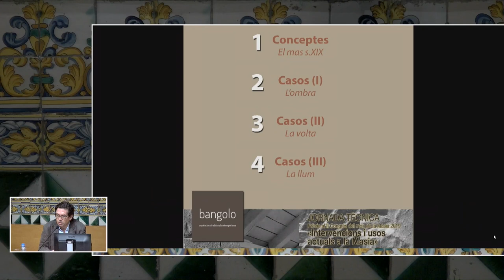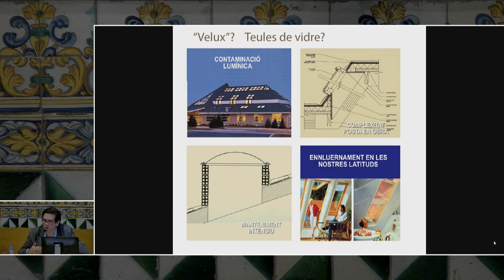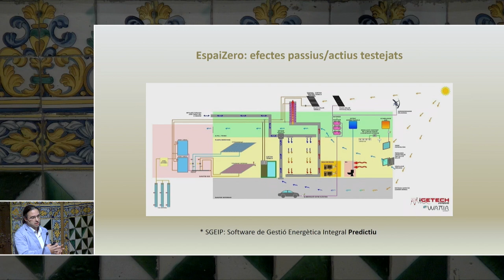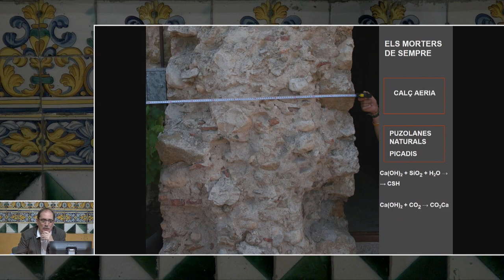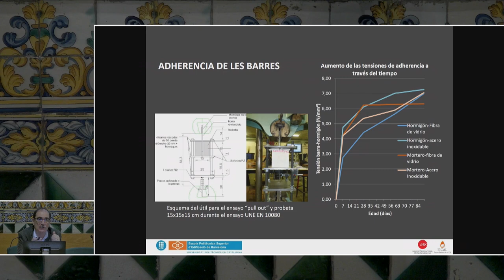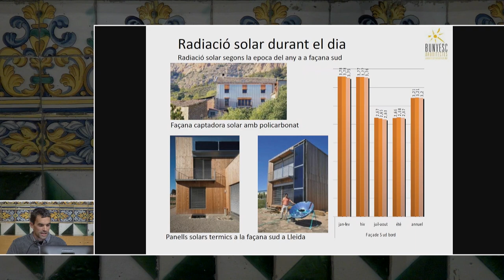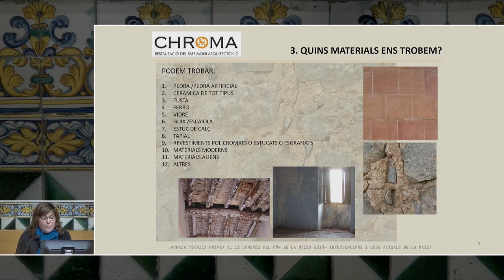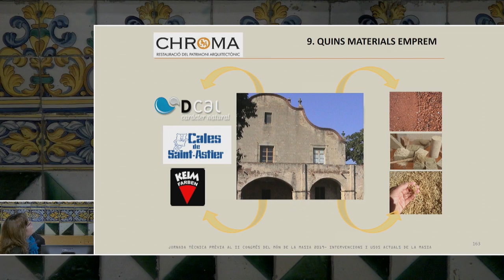Jornada: Intervencions i usos actuals a la masia. Tècniques i materials (2/3)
BLOC 2: TÈCNIQUES I MATERIALS
Modera: Maribel Rosselló

Ponència 1: Tècniques tradicionals contemporànies. A càrrec d'Oriol Roselló, arquitecte.

Ponència 2: Sistemes: compatibilitat/sostenibilitat. A càrrec de Carme Espuña, arquitecte i Franc Comino, enginyer de Wattia.

Ponència 3: Formigons de claç: nous vells materials. A càrrec de Joan Ramon Rosell, professor de la UPC.

Ponència 4: Revolució energètica aplicada a la masia. A càrrec de Josep Bunyesc, dr. arquitecte especialitzat en construcció de fusta i eficiència energètica.

Ponència 5: Restauració de materials. A càrrec de Cristina Thió, restauradora-conservadora.